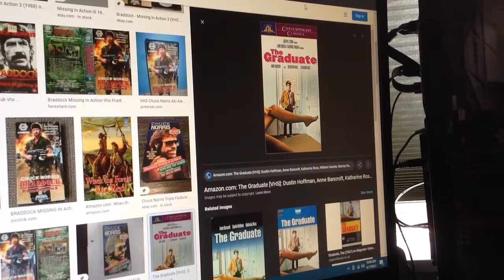Do You Have This VHS? #1561